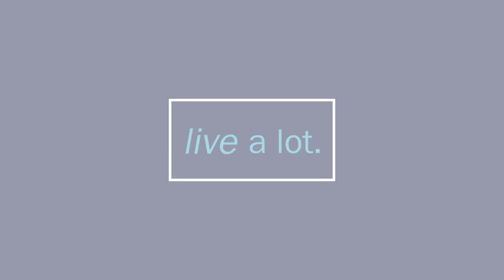Experience Heaven Through Sound Healing // Part 2 of 3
CJ Liu interviews NY Times Best selling authors, Eben Alexander, MD and Karen Newell about their book "Living in a Mindful Universe". Eben shares the scientific research on “oneness” and the sense of oneness when he experienced his near death experience (NDE).  Karen explains the connection of oneness to the heart and how it is one heart, one mind. Eben and Karen share how brainwaves work in stimulating sounds in the right and left ears, which create a “wavering sound” or wobble. Karen reveals this wobbling sound is the same sound found in Tibetan healing bowls.